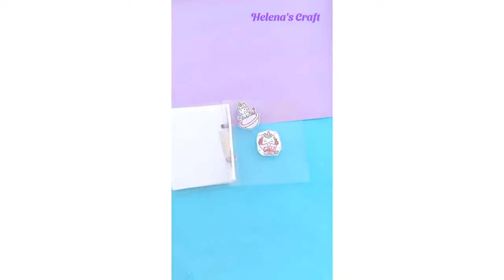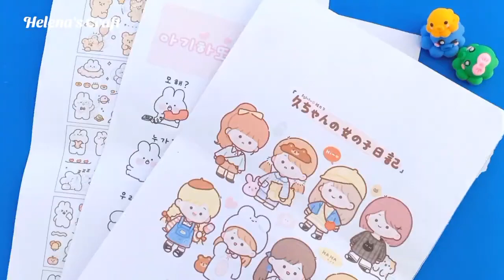DIY JOURNAL SET / How to Make Journal Set at Home / DIY Journal Supplies / Journal set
DIY JOURNAL SET || How to Make Journal Set at Home || DIY Journal Supplies

💝 Thanks for visiting my channel and giving your precious time to my video. Hope my tutorials will be helpful to you 💝

Happy Crafting!